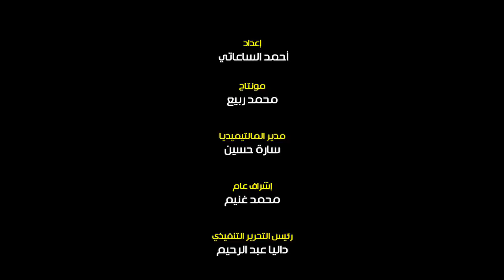الحكومة تكشف الأسباب الرئيسية لزيادة أسعار البنزين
استيقظ المواطنين صباح اليوم الجمعة، على قرار وزارة البترول بشأن زيادة أسعار البنزبن والغاز،  وجاءت الزيادة التي تم تطبيقها بداية من التاسعة صباح الجمعة، بواقع 25 قرش على لتر البنزين.
وجاءت أسعار البنزين الجديدة على النحو التالي:  بنزين 80 : 7 جنيهات  بنزين 92 : 8.25 جنيه  بنزين 95 : 9.25 جنيه طن المازوت للقطاع الصناعي : 4200 جنيه متر مكعب الغاز الطبيعي للسيارات : 3.75 جنيه.
و حسب بيان وزارة البترول والثروة المعدنية، فإن أسباب زيادة أسعار البنزين ارتفاع أسعار البترول العالمي وزيادة طفيفة في أسعار صرف العملة الأجنبية